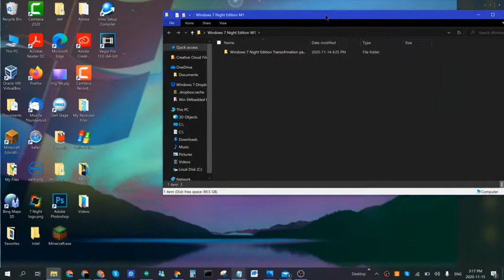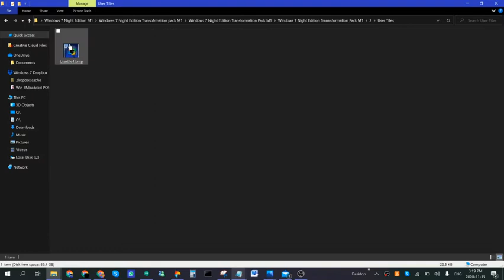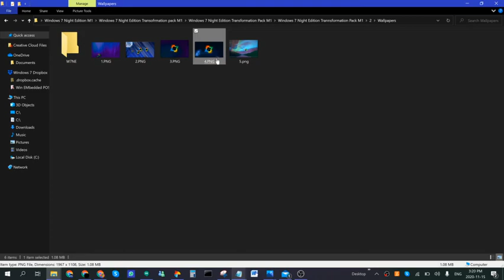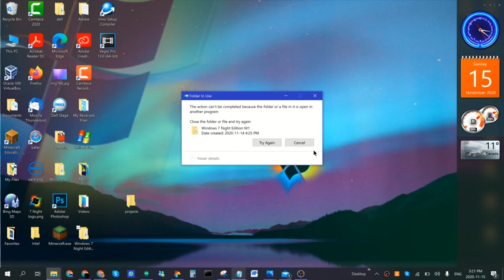Windows 7 Night edition available for download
instructions included and read the readme file as well
people who review this OS will get a shoutout and ill review their os if i can but i wont promise about that since my laptop is shit. but  ill try and do it if my new one ever does come